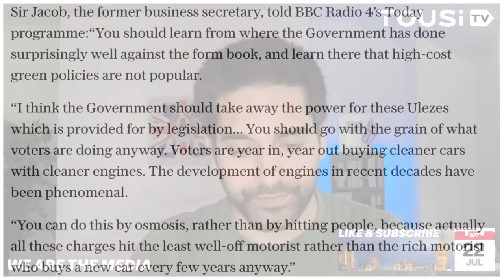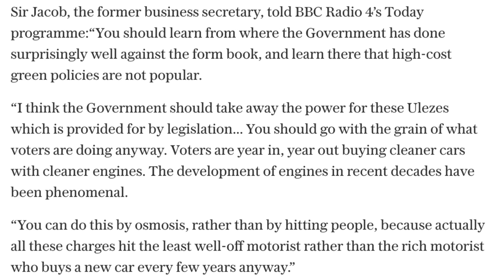Jacob Rees-Mogg ATTACKS Rishi Sunak On Net Zero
- Video calls directly with Mahyar

GETTR: @MahyarTousi